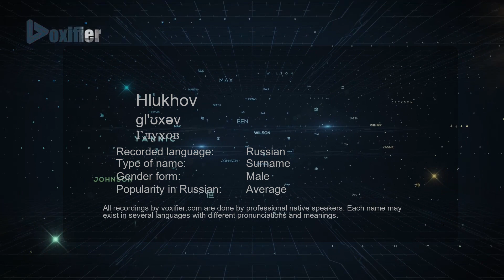How to Pronounce Hlukhov (Глухов) in Russian - Voxifier.com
This is the Russian pronunciation, gender, and phonetics recording of the name Hlukhov (Глухов). The same name may exist in other languages with different pronunciations. Check the meaning of name along with other possible pronunciations or similar names for free Voxifier uses the help of expert linguists to simplify pronunciations by replacing some special sounds with sounds more commonly available across all languages.